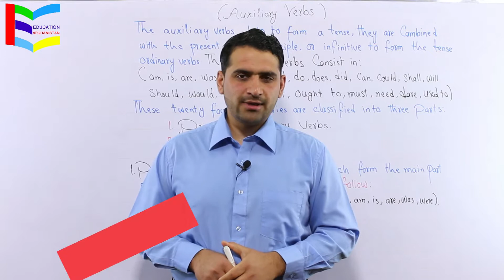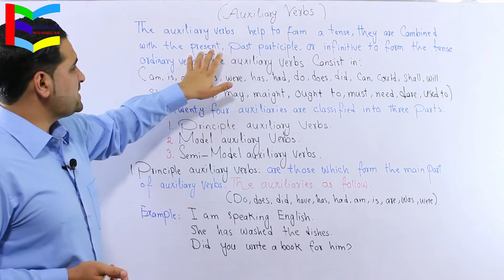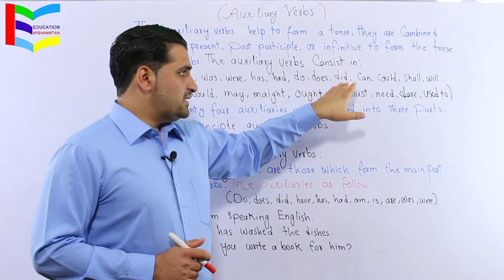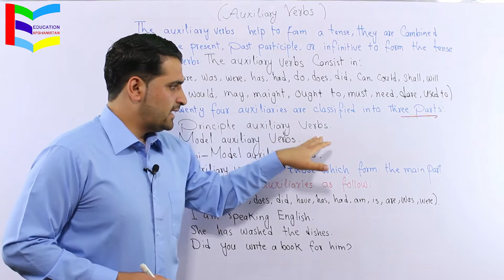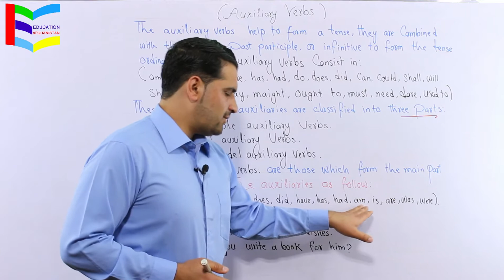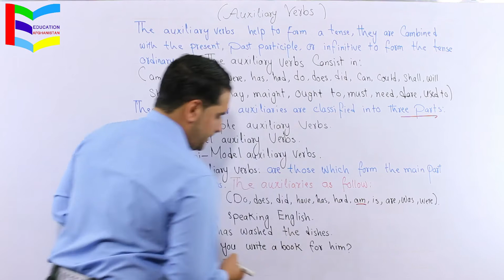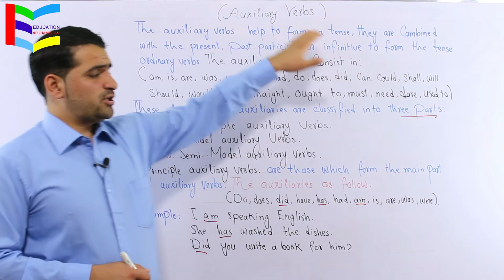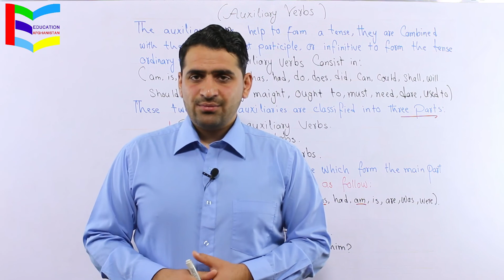34. Auxiliary Vebs څلورم دېرشم درس: کومکي (مرستندویه) فعلونه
په دې درس کي به تاسي د کلام په اجزاوو کي د فعل یا Verb کي د مرستندویه فعلونو په اړه مفصلاً درس زده کړئ.